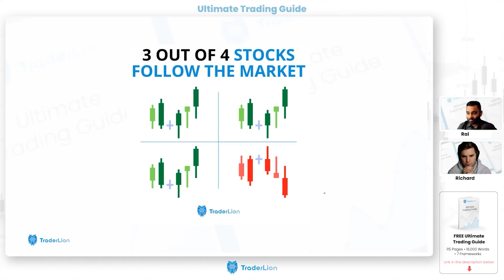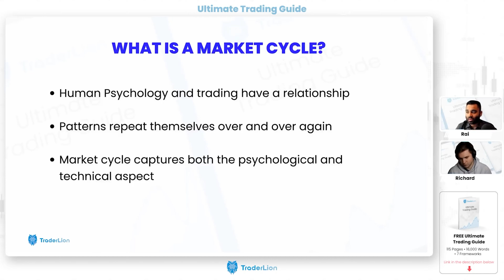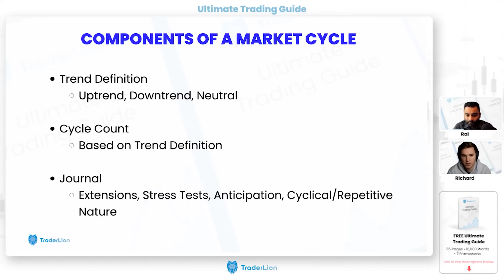Market Cycles: The MISSING Piece of Your Trading Strategy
Are you tired of inconsistent trading results? Market cycles could be the missing piece of your trading strategy. In this video, we break down market cycles, why they're crucial for consistent profitability, and how to build your own market cycle system.

In this video, we'll cover:

• The 3 core components of a market cycle: Trend identification, cycle count, and journaling.
• The steps to build your own system, so you can stop guessing and start anticipating market moves like a pro.
• How to identify patterns and make incremental improvements to your system over time.
• The difference between interpreting and anticipating the market, and how to progress from one stage to the next.

Whether you're a day trader, swing trader, or position trader, understanding market cycles will give you a significant edge. Don't miss out on this opportunity to take your trading to the next level.